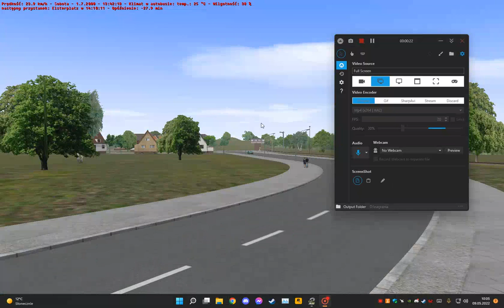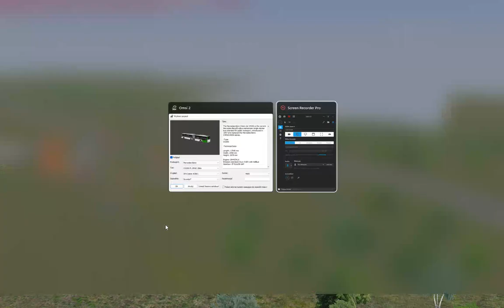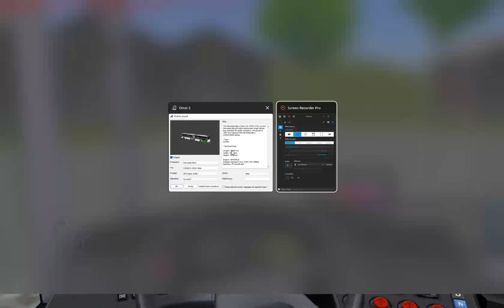Omsi 2 fun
+Reklamy+